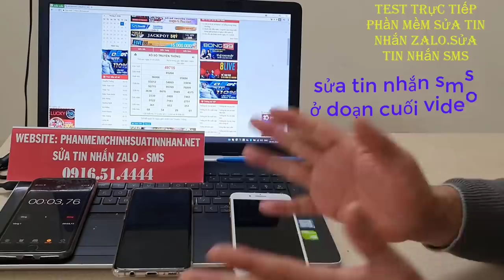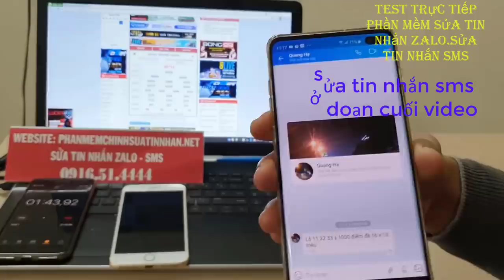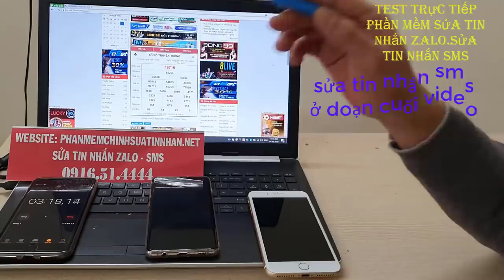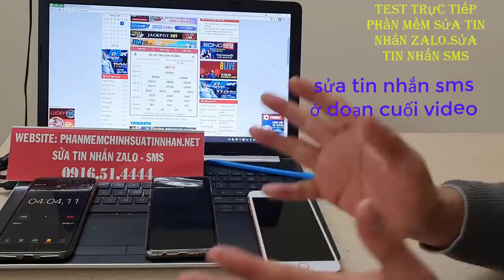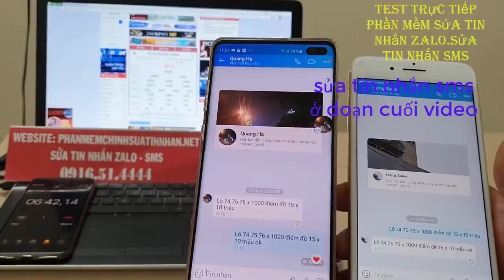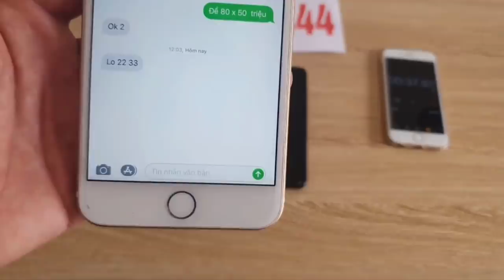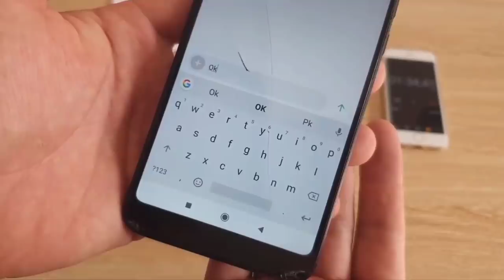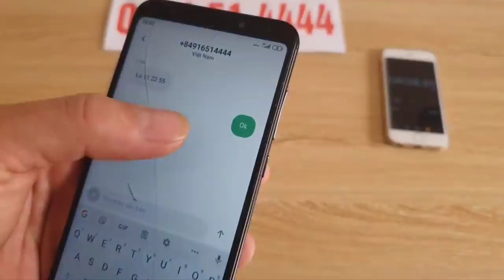phần mềm sửa tin nhắn lô đề - phần mềm chỉnh sửa tin nhắn đề